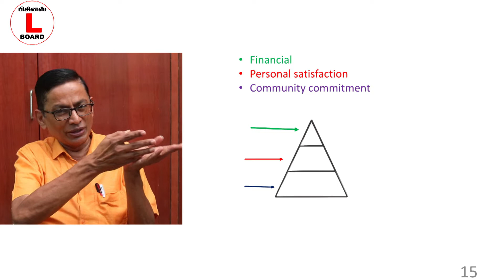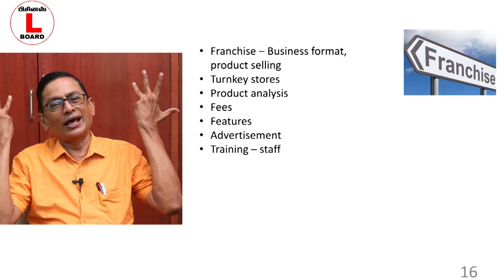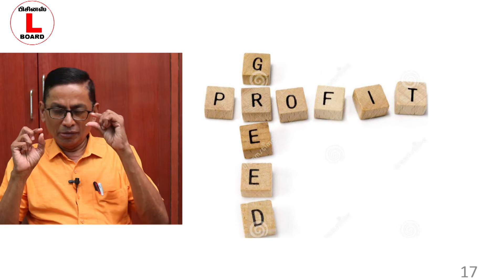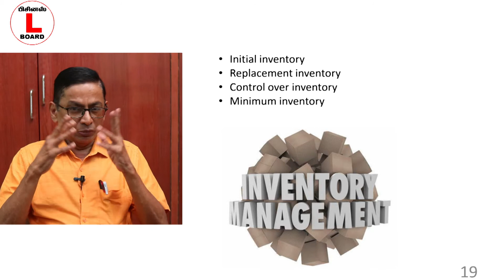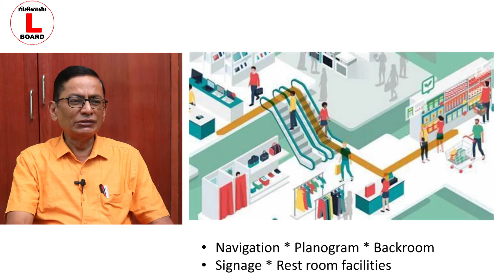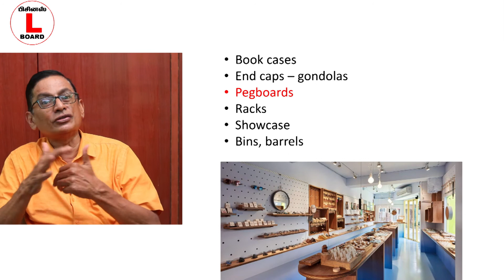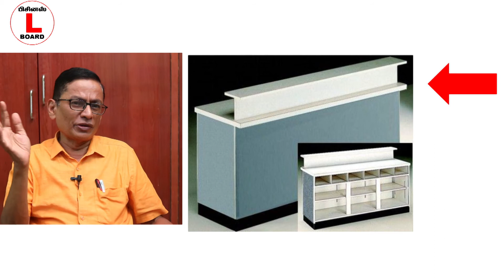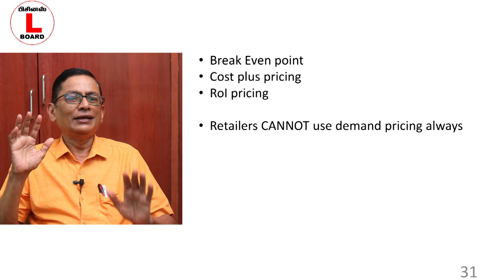How to start a Retail Store| Part 2 | Book Review in Tamil | Vetri Vidiyal | Business L Board